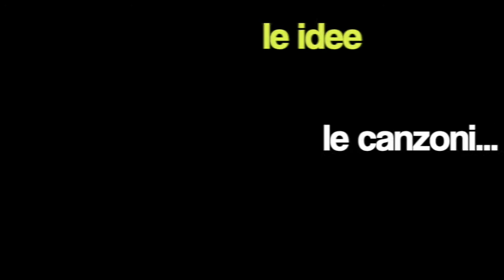LE INTERVISTE DI GIANVITO : 2^ PUNTATA FEDERICO SIRIANNI SI RACCONTA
Raccontare il viaggio degli eroi che intervisto è sempre una cosa estremamente affascinante.
Federico in questa seconda puntata,  rivela l'importanza e l'equilibrio artistico che si raggiunge quando l'amore per la cosa più bella della nostra vita prende forma, i figli, come influenzano la nostra crescita, il nostro sentire, come migliora la vita a livello creativo e umano.

Ma un artista è anche un personaggio che apre dei cerchi che poi, conio passare degli anni, si chiudono piacevolmente e inaspettatamente:
Il rapporto con Tom Waits, con le canzoni di Giorgio Gaber.

Emozioni che possono insegnare  a molti, un metodo per seguire la strada dei propri sogni, perché se ci crediamo fino all'ultimo, questi perdono respiro.

Questo e tanto altro in questa seconda puntata da assaporare con calma
Buona visione